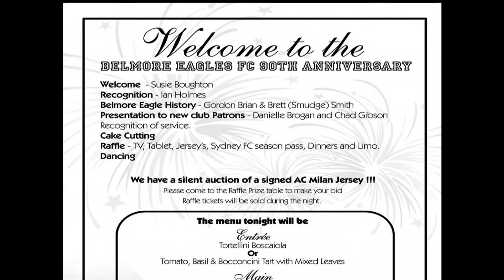Belmore Eagle 90th Anniversary 26th July 2014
Belmore Eagles 90th Anniversary
Saturday 26th July 2014
at
Canterbury Leagues Club
NSW
Australia